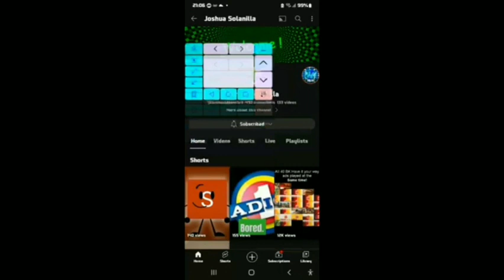YOU GOT COPYRIGHT IN YOUR VIDEO